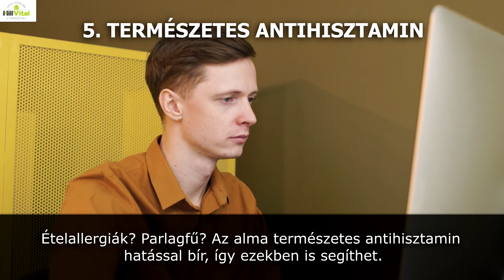Az alma 5 jótékony hatása - HillVital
"Mindennap egy alma, az orvost távol tartja!" Igaznak bizonyult ez a mondás. Most bemutatjuk az alma 5 csodás élettani hatását!